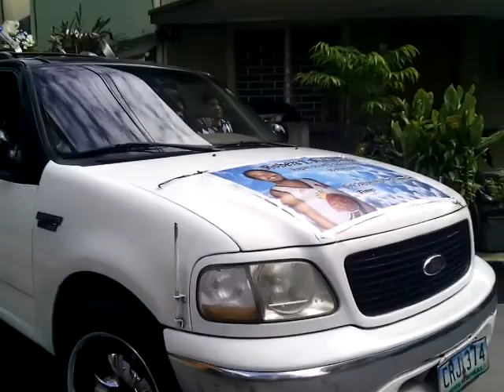farewell tito Obet